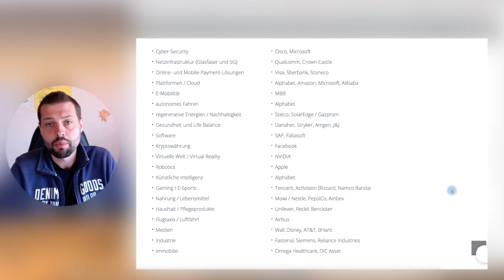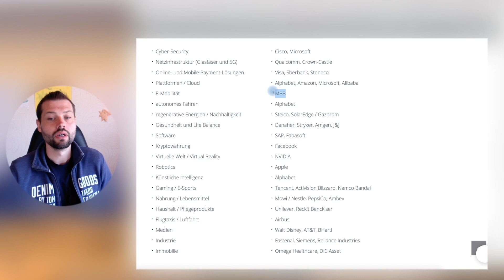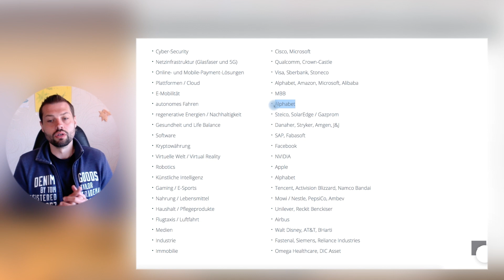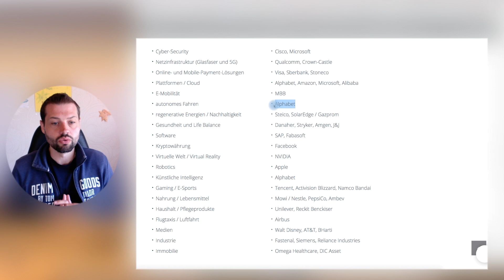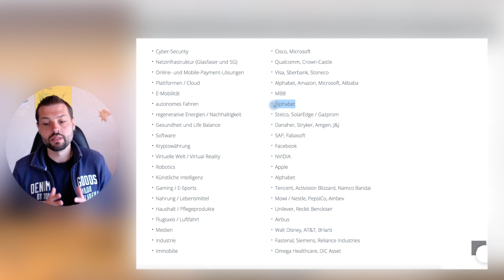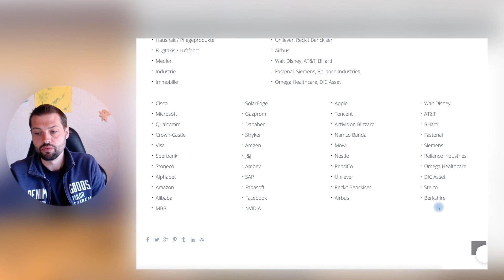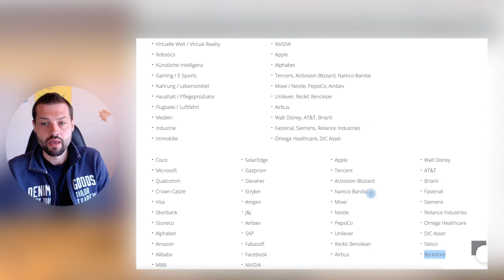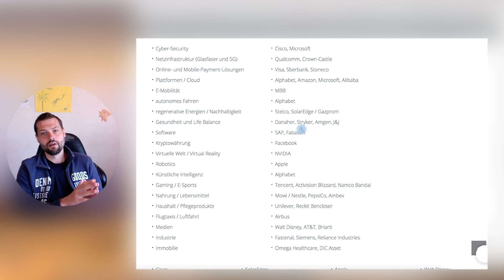Das optimale Depot - so würde ich starten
So würde ich mein Portfolio aufbauen - wenn ich jetzt neu starten würde!